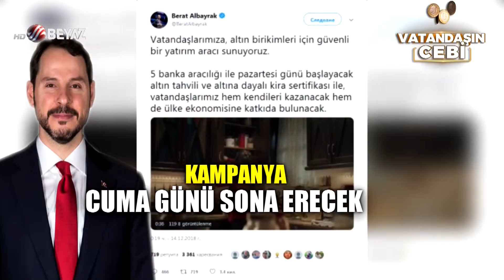Devlet garantisiyle kazançlı yatırım!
Beklenen kampanya bugün başladı. Maliye Bakanlığı yastık altındaki altın ve dövizi maliyeye kazandırmak için harekete geçti. Yastık altındaki birikimler devlet güvencesiyle bankada kazanca dönüşecek. Fırsattan yaralanmak isteyenler elini çabuk tutmalı, kampanya sadece 4 gün dürecek.